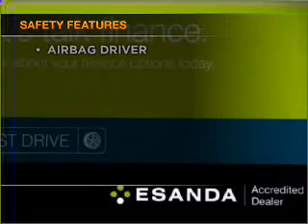2007 FORD FALCON XLS (LPG) - Moorabbin VIC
2007 FORD FALCON XLS (LPG) 4 litre AUTO SEQ SPORTSHIFT UTILITY WINTER WHITE Exterior.